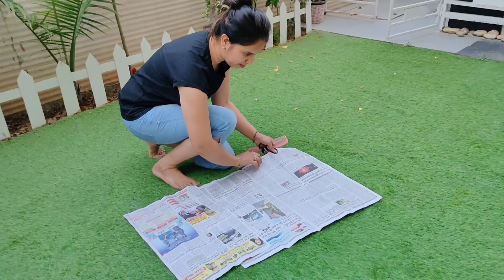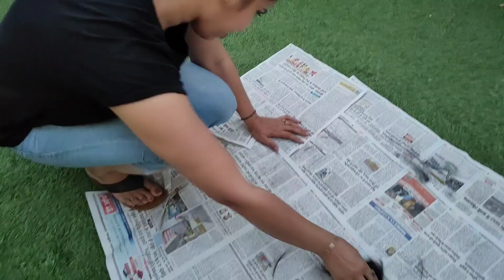Cut your own Hair at Home | Hair cutting at Home 😂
hit likes.

lots of  ❤️